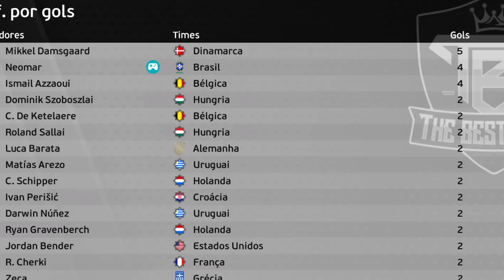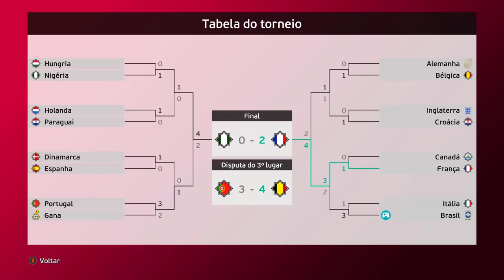BRASIL X FRANÇA - DECISÃO NA COPA DO MUNDO! Rumo ao Estrelato 8° Temporada Ep.2 | PES 2021